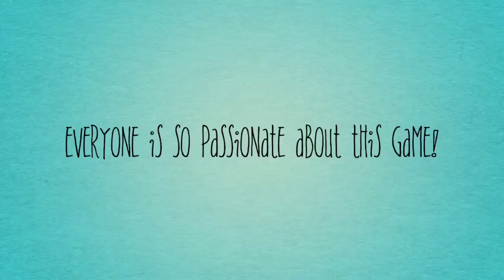Sandyford Student Cafe - Games in the Park 2018